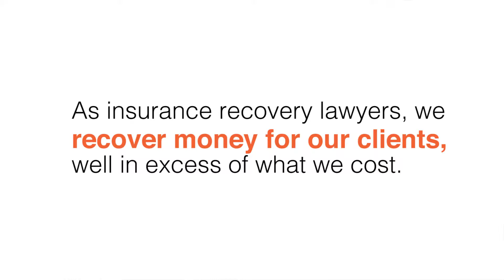Insurance Recovery Lawyers as Profit Centers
When businesses engage a law firm for representation they are typically thinking about spending a sizable amount of money to minimize future losses, and that money is often well spent.  As an insurance recovery law firm, we operate under a slightly different financial model.  We consider ourselves a profit center for our clients.